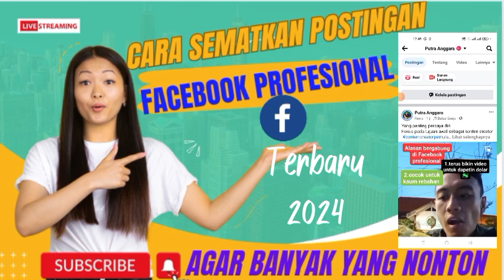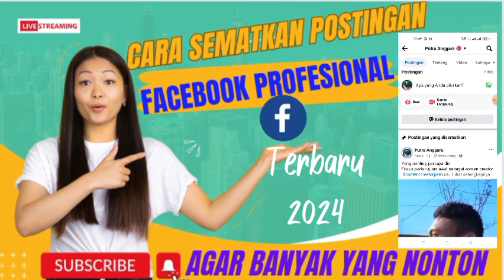CARA SEMATKAN POSTINGAN FACEBOOK PROFESSIONAL AGAR BANYAK YANG NONTON